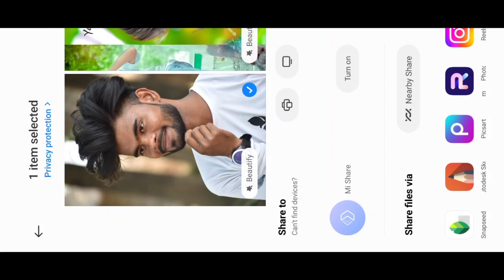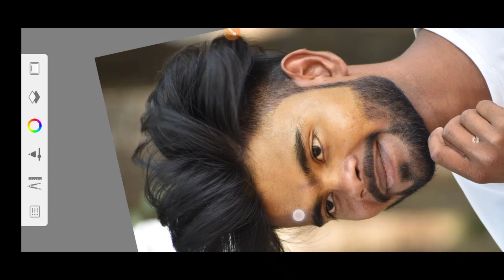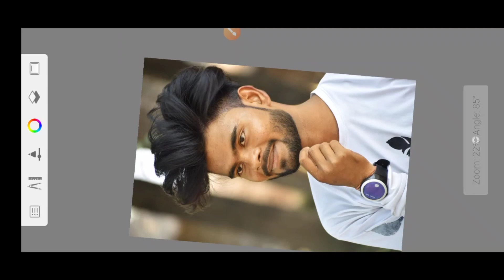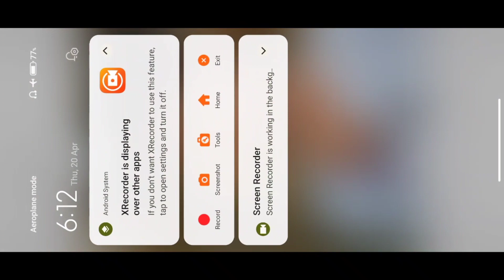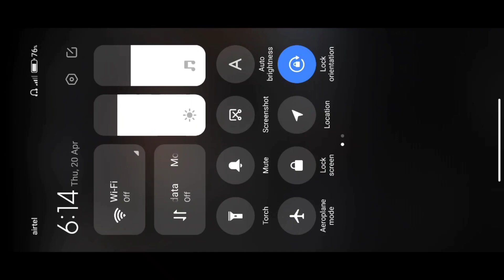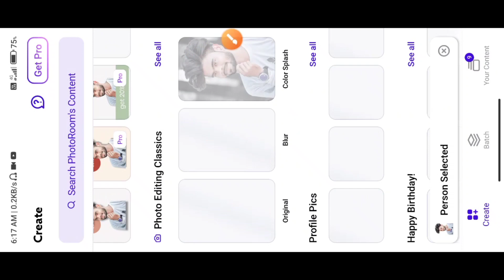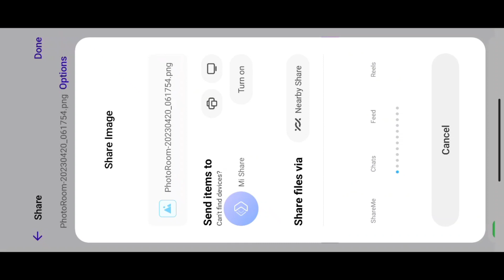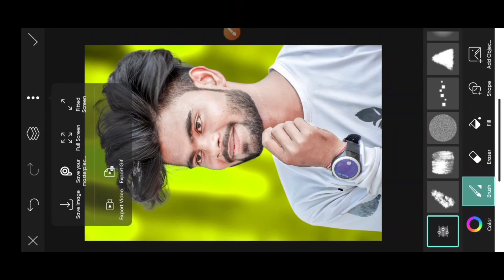Snapseed New Photo Editing | Snapseed से Photo Edit कइसे करे | Snapseed Photo Editing 2023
Snapseed New Photo Editing | Snapseed से Photo Edit कइसे  करे | Snapseed PhotoEditing 2023